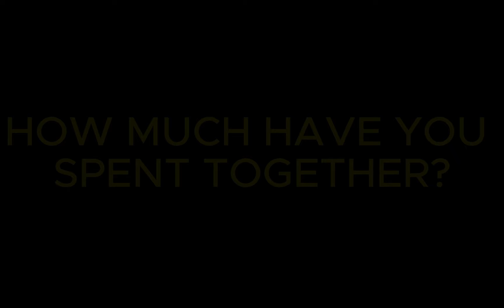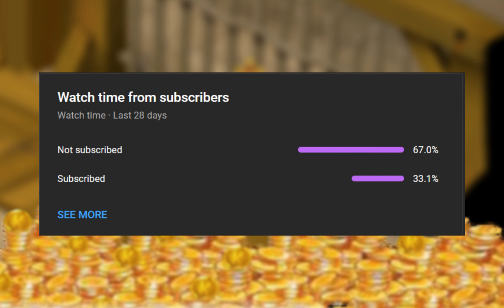How to get KAMAS with no subscription (More than 2mk) Dofus from Scratch!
So this is a resume of how I got more than 2 MILLION KAMAS in Dofus with NO SUBSCRIPTION.
Did you like this one? :)